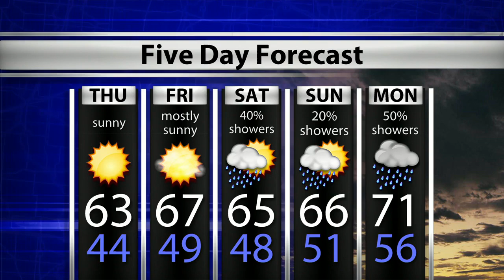WTIU Newsbreak, April 1st, 2020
Brown County organizes to distribute food. And, a coronavirus update for Indiana. These stories and more with @EthanMBurks on the WTIU_Newsbreak